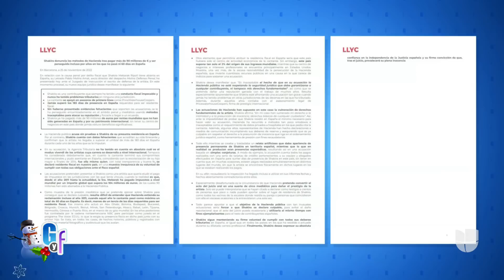Shakira contra los fiscales de España | El Gordo y La Flaca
La cantante busca demostrar que no tenía que pagar impuestos en España entre 2012 y 2014 y a través de un comunicado acusa a las autoridades de ese país de difamación y de haber hecho públicos sus asuntos con el fisco, además de negarle la presunción de inocencia.